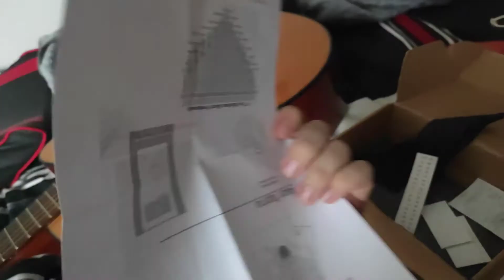Donizetti Kalimba 17 Tuş İnceleme Kutu Açılımı İlk Bakış